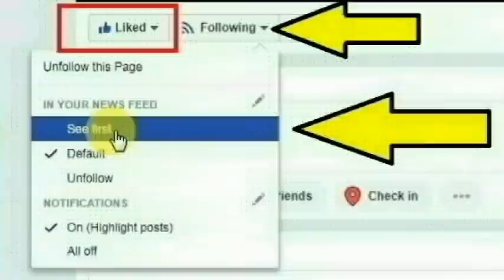கேரள மாநிலம் பாலக்காடு இளமந்தனம் பகுதியை சேர்ந்த ஹரிதா அனிஸ்செய்ததை பாருங்க | Thoothupura